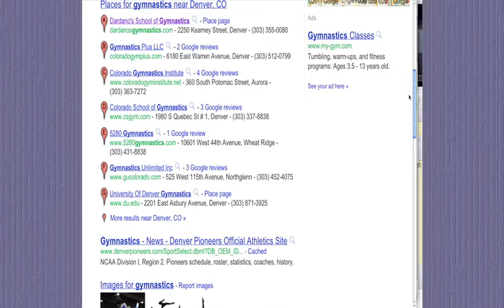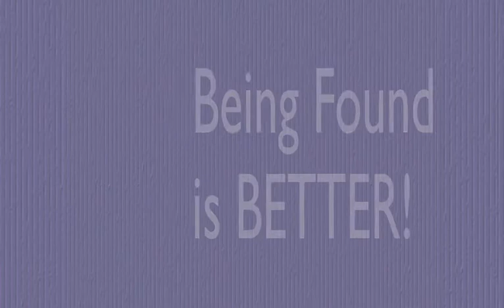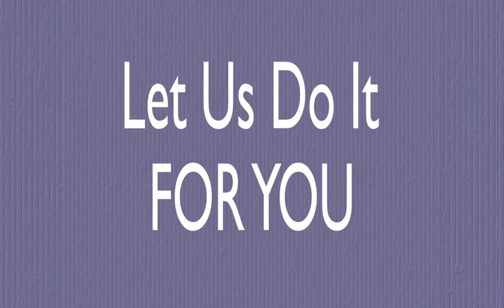Gymnastics Studio Marketing | Gymnastics Studio Website Design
Toplink is based out of Raleigh, NC and provides internet marketing, local search, website design, and other services to business around the US.